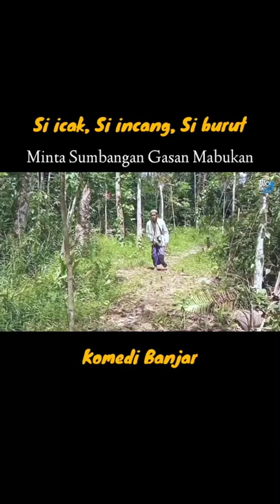FILM PENDEK KOMEDI BANJAR LUCU BIKIN NGAKAK | Blay Project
Kalian suka dengan video lucu, komedi lucu, ekstrim lucu, pokoknya yg lucu-lucu deh. Mari menonton, Blaaayyyyyy
Ini video hanya sekedar menghibur jangan di anggap bujur, ini video gasan baramian haja supaya  terhibur , mudah-mudahan bubuhan pian meliat video nih bisa tertawa dan terhibur.!!